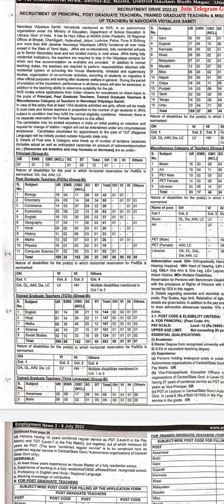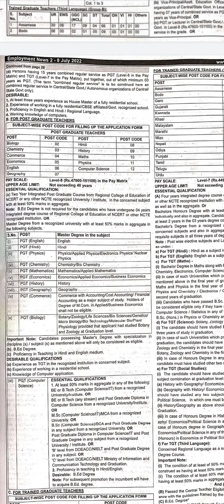NVS Vacancy PGT/TGT/PRINCIPAL | TGT PGT NVS KVS NEW TEACHING VACANCIES